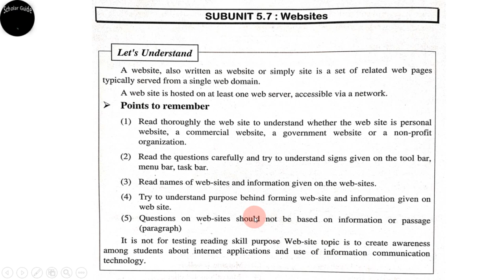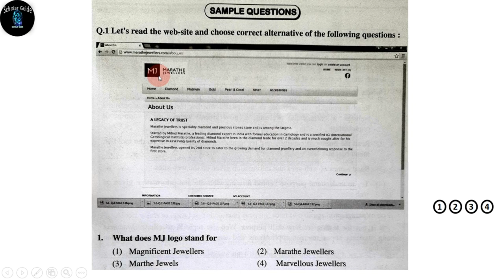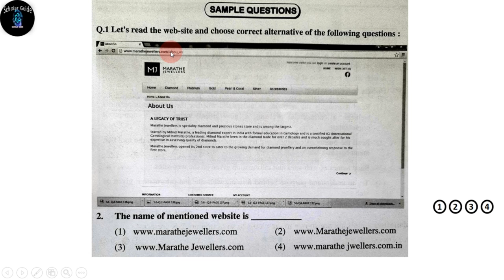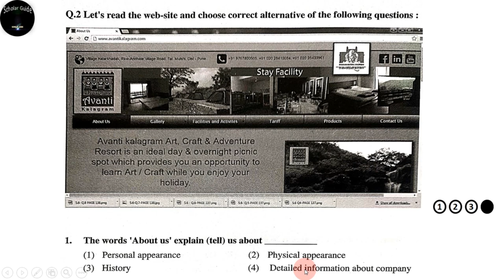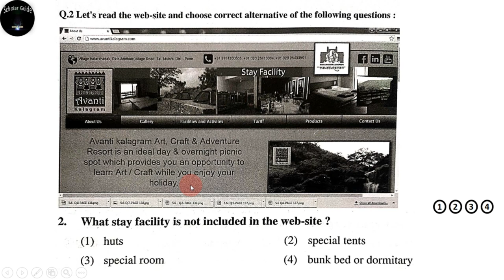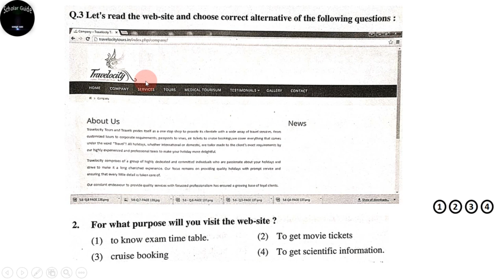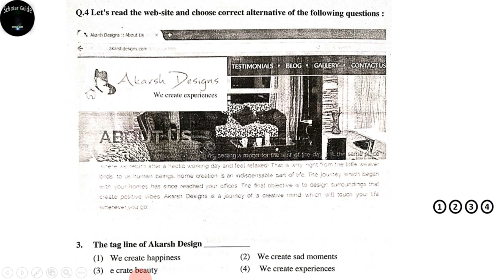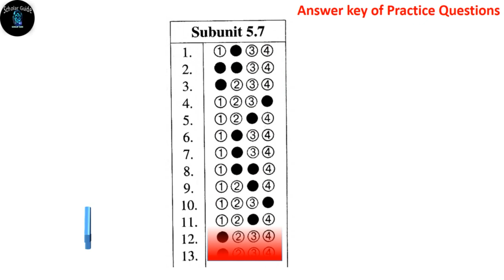Websites | Creative Writing | English | 8th Scholarship Exam